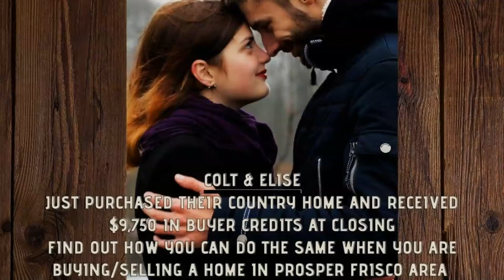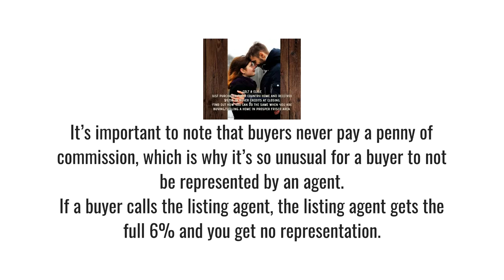Sell Your Home with Reduced Commission